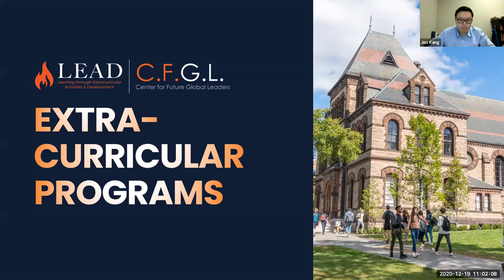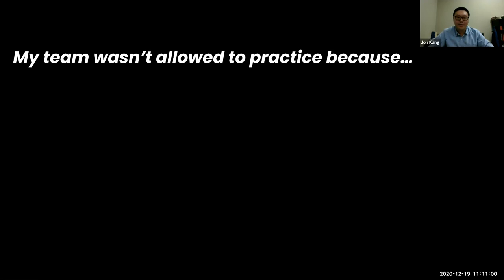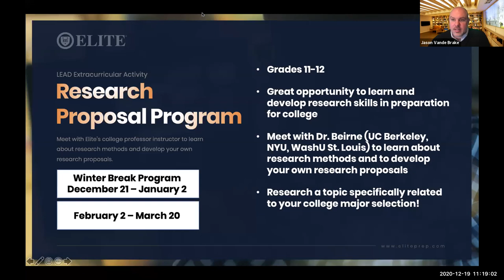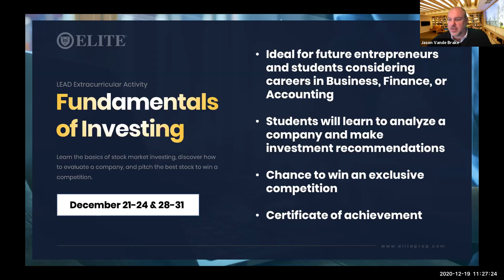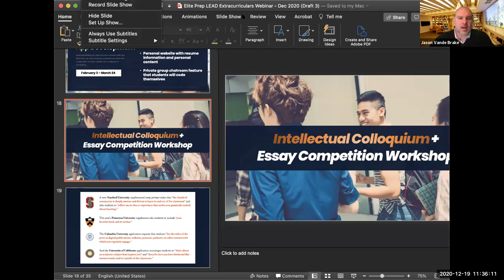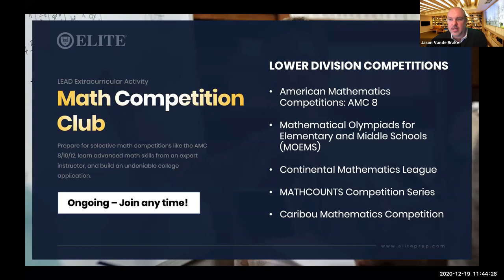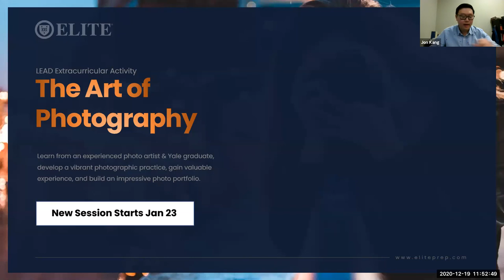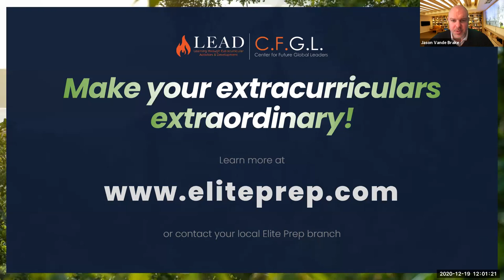Reimagining Your Extracurricular Activities / LEAD Extracurricular Programs Webinar (Dec 29, 2020)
Chapters
0:00 Introduction
9:03 College Admissions & Extracurriculars
15:44 Research Proposal Program
23:06 Fundamentals of Investing
29:15 Data Science in Python
32:03 Hands-On Web App Development
34:30 Intellectual Colloquium & Essay Competition Workshop
40:10 Math Competition Club
44:13 Screenwriting Workshop
50:53 The Art of Photography
54:11 Fundamentals of Board game Design
57:06 Conclusion

In this webinar, we answer common questions about extracurriculars, address how colleges will view the "gaps" in students' resumes, and detail how a new series of extracurricular programs presented by LEAD (Learning through Extracurricular Activities and Development) and CFGL (the Center for Future Global Leaders) can help students put their best foot forward. to learn more about LEAD Extracurricular programs,